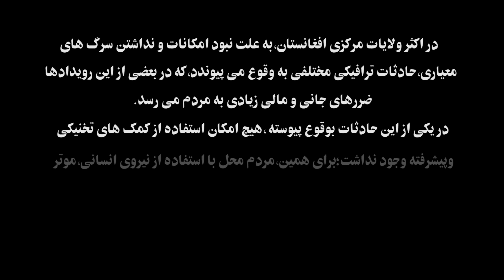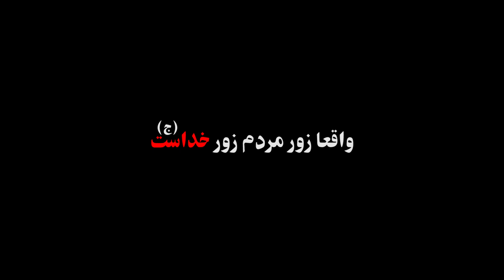People's power is God's power - مستند زور مردم زور خداست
In most of the central provinces of Afghanistan, due to the lack of facilities and the lack of standard roadblocks, various traffic accidents occur, and in some of these incidents, many lives and financial losses are caused to the people.
In one of these continuous incidents, there was no possibility of using advanced technical assistance; Therefore, the local people lifted the heavy vehicle from the incident site using human power.
This action is a type of lasting activity that will be recorded and remembered in the memory of history.
That's why there is a proverb that says people's power is God's power!
در اکثر ولایات مرکزی افغانستان، به علت نبود امکانات و نداشتن سرگ های معیاری، حادثات ترافیکی مختلفی به وقوع می پیوندد، که در بعضی از این رویداد ها، ضررهای جانی و مالی زیادی به مردم می رسد.
در یکی از این حادثات بوقوع پیوسته، هیچ امکان استفاده از کمک های تخنیکی و پیشرفته وجود نداشت؛ برای همین، مردم محل با استفاده از نیروی انسانی، موتر سنگین وزن را از محل رویداد بلند نمودند.
این عمل، نوعی از فعالیت های ماندگاری است که در حافظه تاریخ ثبت و به یادگار خواهد ماند.
برای همین متلی است که می گویند زور مردم  ،زور خداست!